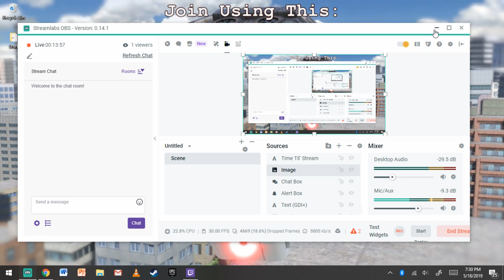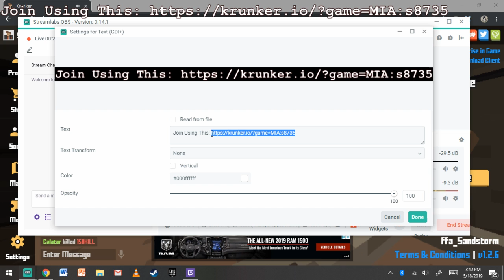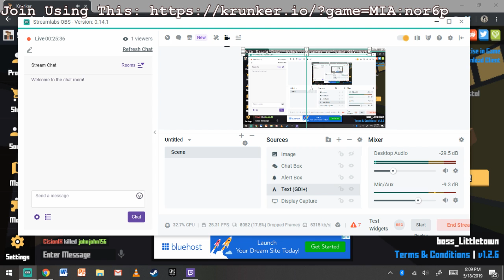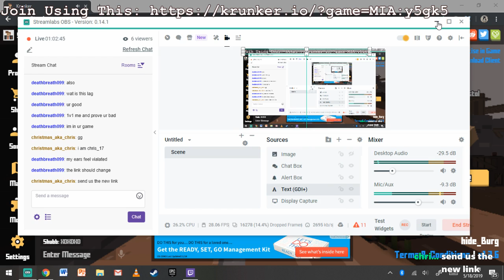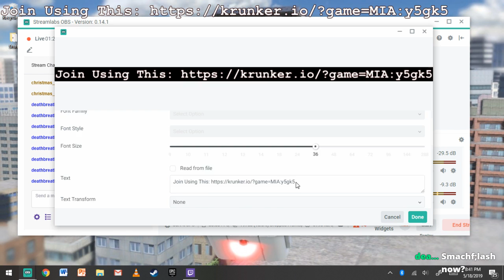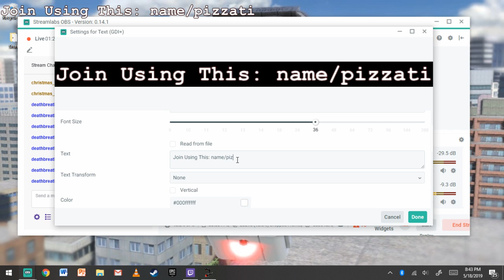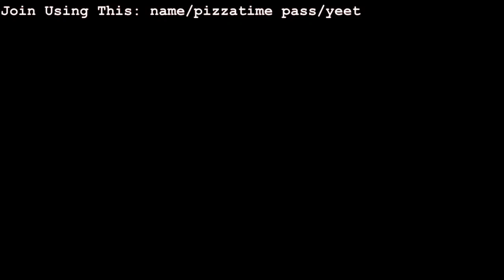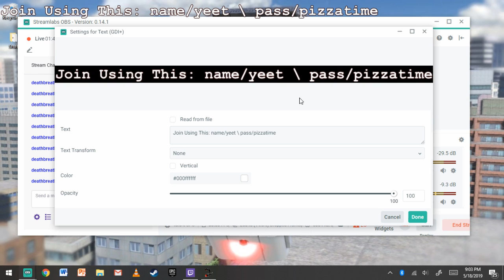Playing Krunker.io/Smash Flash 2 with viewers/randoms (ARCHIVED STREAM)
This is an archive of a stream I did yesterday where i played Krunker and Super Smash Flash 2 with viewers and random people.